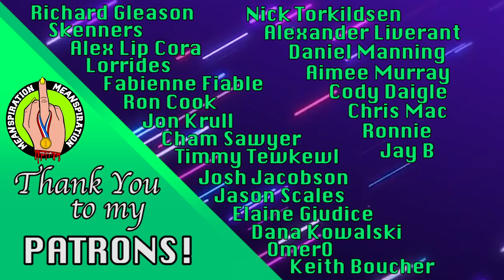Annie and Esther Visit Whitneyland // Meanspiration #39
Hey InsAnnies,
This week we socially distantly hang with Annie’s best guy friend Esther Povitsky. They crack up and talk about their wild weeks, Annie was on JRE with Whitney, Esther is pitching a new webinar, Annie plays tennis and scores some new clothes, they both share stories of their time at Whitneyland, their tested outdoor stand up show and much more. Lotta laughs in this one.

Watch her 1hr comedy special on Comedy Central or stream it for free

Follow Annie on instagram/twitter: @annielederman

p
a
t
r
e
o
n

Special Thanks to guest producer/editor. Follow him on instagram: @toddwalker.mp4

and follow absentee Anthony on insta: @anthonyypacheco